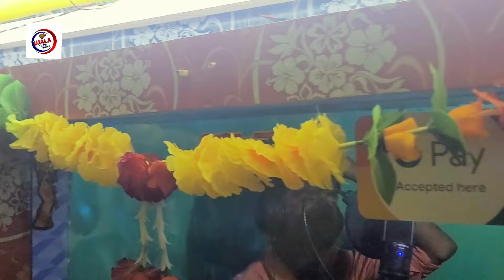sadVideo जब मोईर जैबो हम गे पगलीGalti keliyo ham ge pagali Jab moir jaibou hamge Pagali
sadVideo जब मोईर जेबो हम गे पगली । Jab moiar jaibou ham ge Pagali RoshanRaj kegana
sadVideo जब मोर जैबो हम गे पगलीGalti keliyo ham ge pagali Jab moir jaibou hamge Pagali
sadVideo Galti keliyo ham ge pagali Jab moiar jaibou ham ge Pagali RoshanRaj kegana
►Song - ►jab ham moiar jebou ge pagali
►Singer
► Lyrics- vikash Bedrdi
► Nirmata- Ajay Ujala Yadav
► Music Directer - Kanchan Raj
► Mixx And Mastering
► Ricoding By
 ► Design - #
► Digital Head - Vikram Singh
► Company/Label - Ujala Films Maithili

Galti Ke Liye Honge pagali

Ge Chhori Tore Pe Man Chuchuwaiya,
Ge Chhori Tore Pe Man Chuchuwaiya | Rasalpuriya Ka Gana,
Audio -Ge chhauri tore par man chhuchhuaaiy l Rasulpuriya ke gana,
Ge Chhauri Tore Pa Man Chhu Chhu Wai Ye | गे छोरी तोरे पर मन छुछवायये| S R Rasalpuriya Ka Viral Song,
Chhori tere per manchurian,
Sms dhamal,
chhori tora pawan se churaya,
Rasalpuriya,
Rasalpuriya ka gana,
Rasalpuriya ka song,
Chhori tohare per man manchurian,
Chhori tere ko man se churaya,
Ge chhori tohare per manchurian,
Rasal puriya gana,
Rasalpuriya ke Gana,
Chhori tora pawan chuchu aaya,
Ge chhori tora ka manchitra,
Rasal puriya ke gana,
Rasalpuriya gana,
Chhori tere per man se churai hai,
Chhori tere per man se churaya,
Chhori tere per manchitra,
Ge chhori tore pa man,
Ge chhauri tore pa man chhuchhuwai ye,
Ge chhori tohare pawan,
Ge chhori tohare pawan chhichhore,
Ge Chhori tora per manchurian,
Rasalpuriya ka bhojpuri Gana ,
Sr rasalpuriya new song  ,
Tohare per man se churaya ,
गे छोरी तोरा पर मंचुरियन,
Chhori per Gana,
Chhori tere,
Ge Chhori Tore Pe Man Chuchuwaiya,Ge Chhori Tore Pe Man Chuchuwaiya ye,Audio -Ge chhauri tore par man chhuchhuaaiy,Ge Chhauri Tore Pa Man Chhu Chhu Wai Ye,Sms dhamal,Rasalpuriya,Rasalpuri
Chhori tere phone,
 Ge chhori tore par man,
Yuva star music,
Maa Durga Express hit,
Ge chhori tore par man chhuchhuwai ye,
Man chhuchhuway ye,
Rasalpuriya per man chhuchhuway ye,

S.R Rasalpuriya, Dj Omprakash, Mannu Rana, Ge Chhauri Tore Pa Man Chhuchhuwai Ye